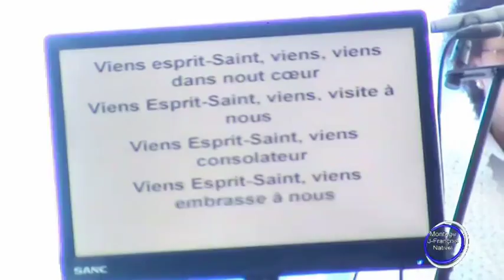VIENS ESPRIT SAINT MEDLEY CHORALE GOL BACQUET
Enregistrement pendant le repas Saint-Vincent Paul à l'Eglise Notre Dame de Liesse à Trois Bassins le 13 juillet 2014